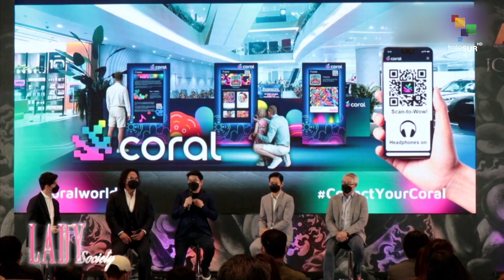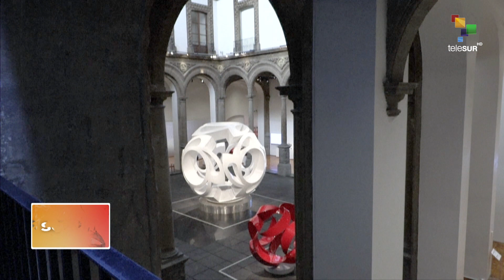Somos 15 de Febrero 2022. En Sao Paulo, inauguran exposición "Amazonia".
En Francia, la exposición itinerante "esto es un cuerpo" llega a Lyon con una multitud de criaturas inmóviles de réplicas de la raza humana. Además, conoceremos patrimonios del mundo.